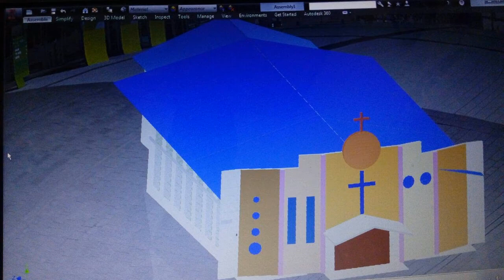Mission Field In Kenya